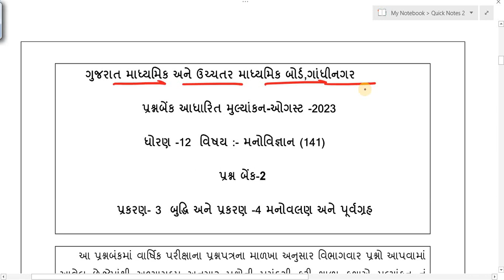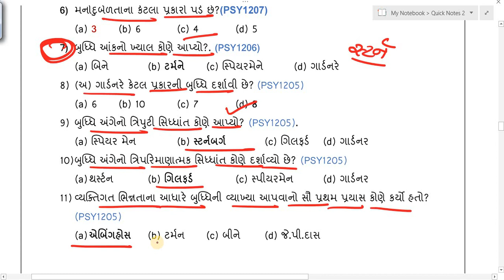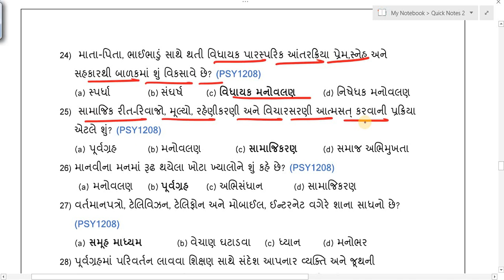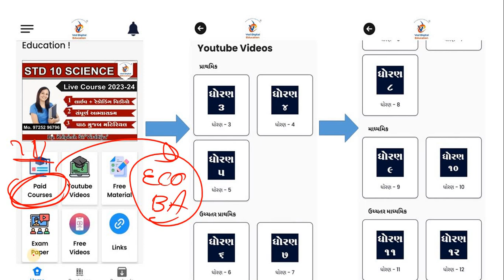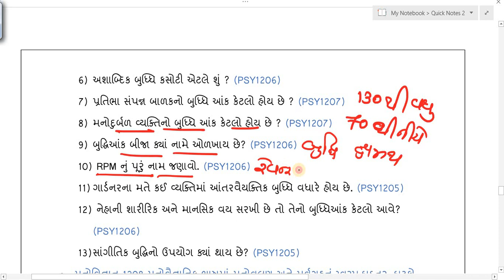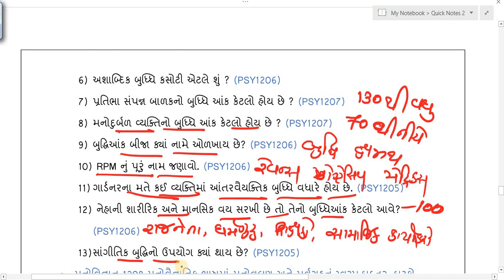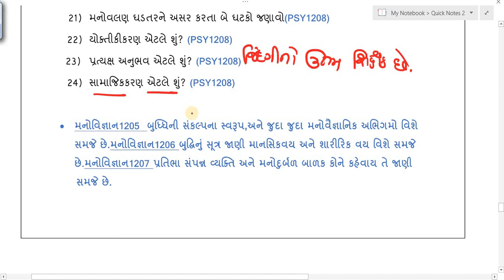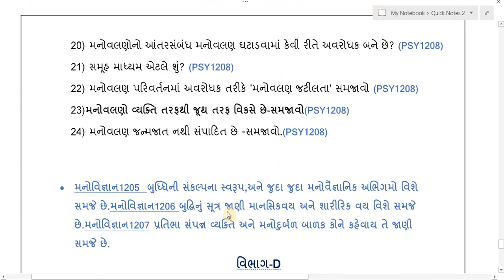std 12 manovigyan ekam kasoti solution august 2023, Dhoran 12 manovigyan ekam kasoti paper august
std 12 manovigyan ekam kasoti solution august 2023,
Dhoran 12 manovigyan ekam kasoti paper august 2023,

EDUCATION
Hi

👉 ધોરણ - 3
is.gd/P7r9p6

➡️ ધોરણ - 4
is.gd/4sfPIy

➡️ ધોરણ - 5
is.gd/qHdV3H

➡️ ધોરણ - 6
is.gd/ugiA4G

➡️ ધોરણ - 7
is.gd/iNaaiA

➡️ ધોરણ - 8
is.gd/pGTGIx

👉 ધોરણ - 9
is.gd/z5gi8w

👉 ધોરણ - 11
is.gd/ppLz1u

👉 ધોરણ - 12
is.gd/WluqI5

અથવા

std 12 manovigyan ekam kasoti solution 2023 august
std 12 manovigyan ekam kasoti 3 august 2023
std 12 manovigyan ekam kasoti solution 2023 gujarati medium
ekam kasoti std 12 manovigyan 2023
ekam kasoti std 12 arthashastra 2023
ekam kasoti std 12 samajshastra 2023
dhoran 12 manovigyan ekam kasoti 2023
std 12 psychology ekam kasoti solution 2023 august